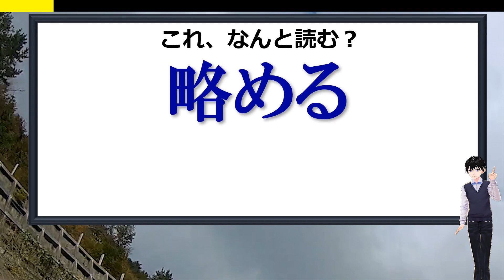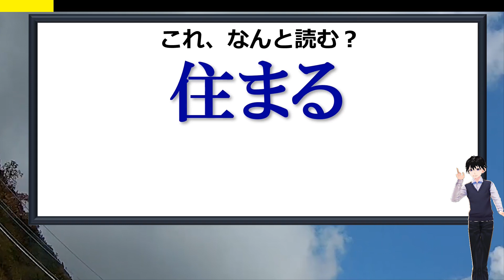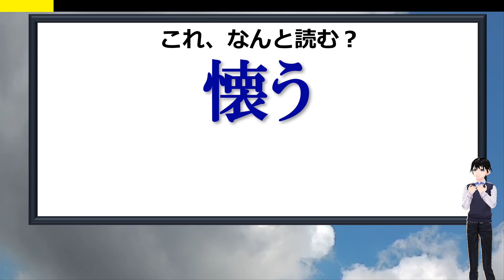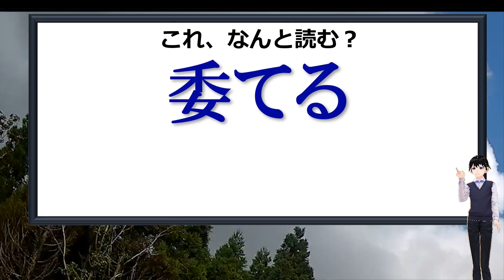【難読漢字】予想外の読み方をする漢字問題！10問！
どれも小学で学ぶものであり、日ごろよく見るものなのに普通に読めない漢字の問題です。
読み方自体も簡単な言葉ばかりです。

10問ありますが全部読めたらかなりの漢字力をお持ちです。

背景動画素材：オリジナル

【WEBサイト】
ネタファクト

ワールドファンシー